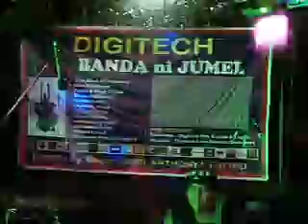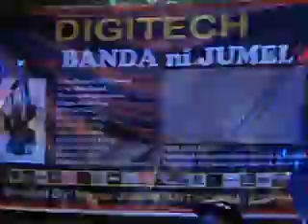DIGITECH & His Banda ni Jumel Pangascasan West Fiesta 2014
Pangascasan West Brgy. Fiesta 2014 - Live Band Set up
Powered by: DIGITECH Pro Sound & Lights, Live Band And Orchestra

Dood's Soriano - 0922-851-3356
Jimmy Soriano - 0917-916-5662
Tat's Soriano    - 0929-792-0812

Digitechprosoundandlights,live band and orchestra

Home Address:
043 Papagueyan Binmaley, Pangasinan

SERVICE OFFERED:

1. Live Band, One Man Band & Orchestra Set Up
2. Town & Brgy. Fiesta
3. Mini Concert
4. Stage Modeling
5. Dance Party
6. Wedding & debut Party
7. Birthday Party
8. School Event
9. Corporate parties
10. Product Launching
11. X-MAS Party

GET IN TOUCH WITH DIGITECH AND EXPERIENCE THE SOUNDS AND LIGHTS EFFECTS AND ENJOY YOUR WHOLE PARTY AT NIGHT TOGETHER WITH YOUR FAMILY AND FRIENDS.